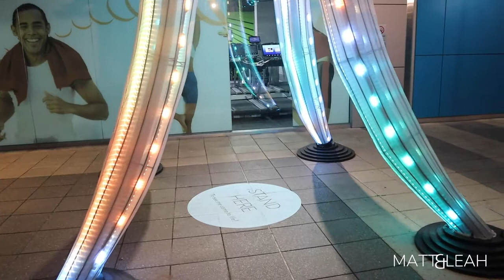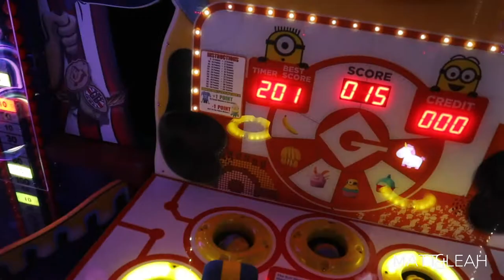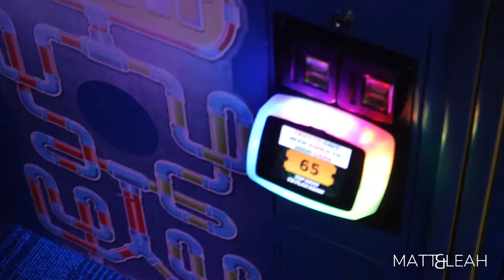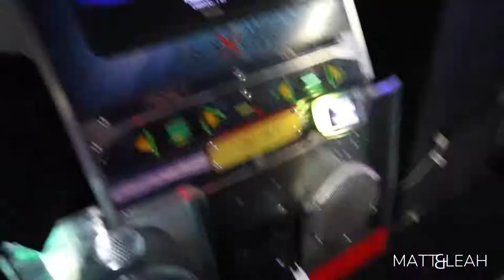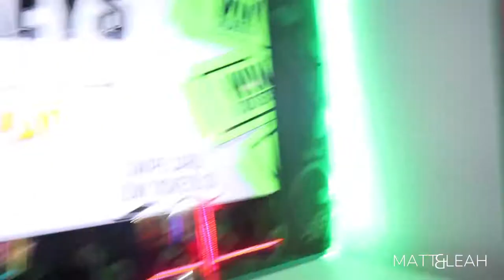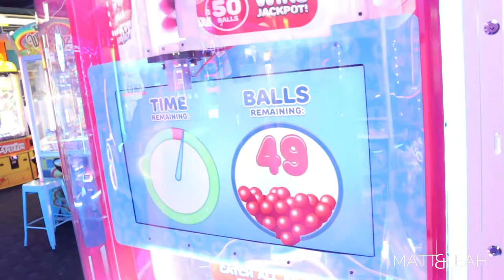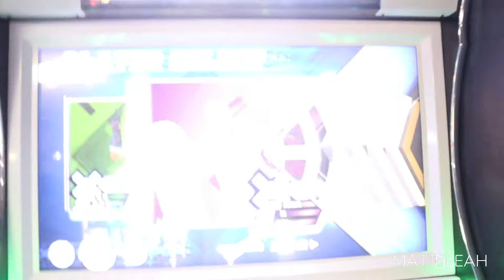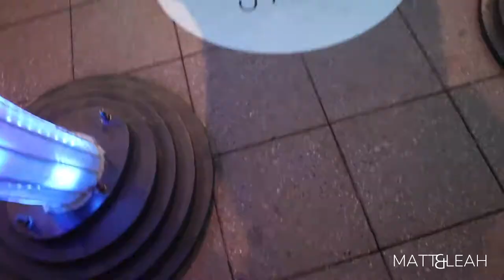Vlog #81 | WE CAME 2ND ON THE LEADERBOARD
Hi all!

We decided to head to an Arcade and be the big kids we are! We had lots of fun letting our hair down, having a dance and a snow board.

Enjoy XO
Matt & Leah